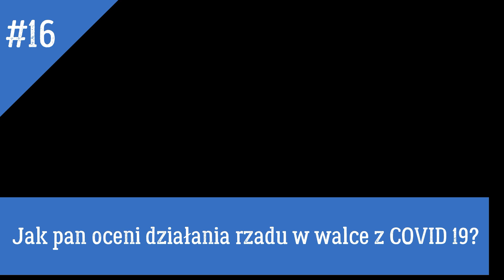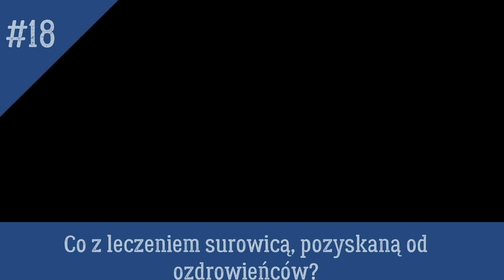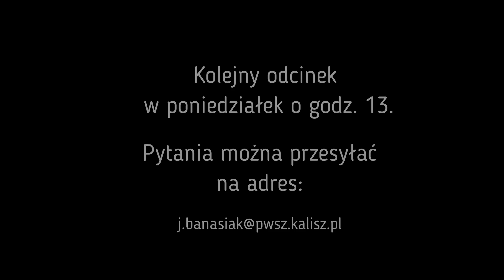Koronawirus Q & A - odpowiada profesor Wojtyła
Rektor Państwowej Wyższej Szkoły Zawodowej im. Prezydenta Stanisława Wojciechowskiego w Kaliszu, odpowiada na pytania internautów